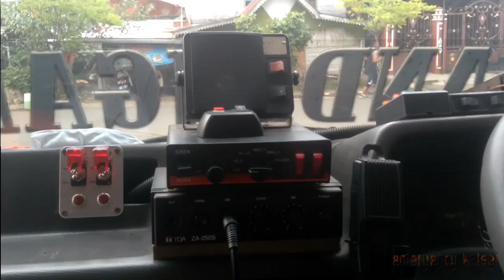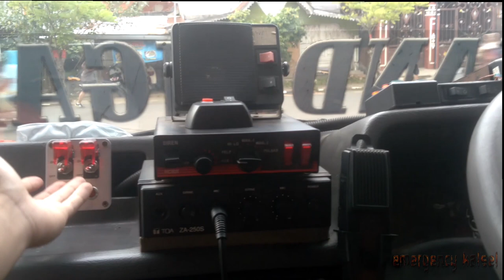reviews fire truck/mobil pemadam kebakaran yang ada di kalsel(hipta ton 4)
saya mau reviews tentang mobil-mobil pemadam kebakaran yang ada di Kalimantan Selatan